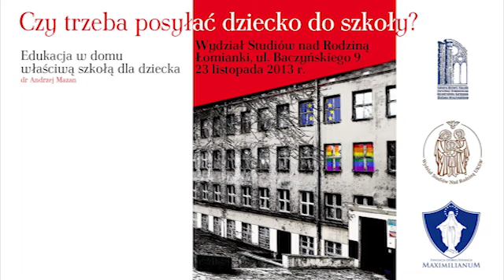Edukacja w domu właściwą szkołą dla dziecka - dr Andrzej Mazan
CZY TRZEBA POSYŁAĆ DZIECKO DO SZKOŁY?

Odpowiedzi na to i inne pytania dotyczące edukacji domowej udzielali prelegenci podczas konferencji naukowej, która odbyła się w Łomiankach 23 listopada 2013 roku.